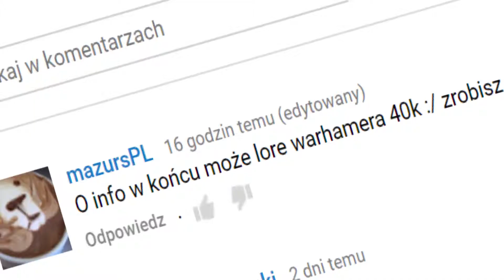Kanałowy updejt (24.05.2017) rozwiązanie kwestii warhammera